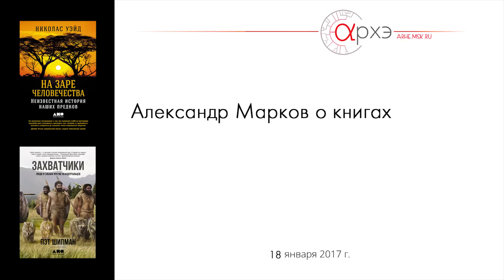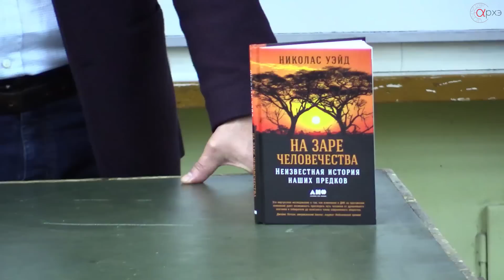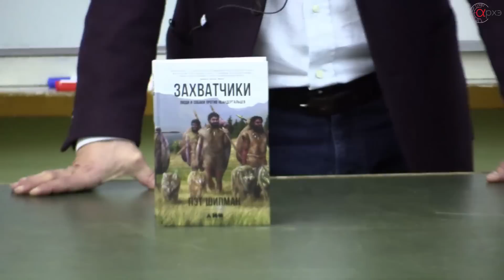Александр Марков о книгах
Рубрика "Книги о которых мы говорим/пишем" от Культурно-просветительского центра "Архэ"
О чем: о книгах издательства "Альпина Нон-Фикшн" Н.Уэйд "На заре человечества" и Пэт Шипман "Захватчики: Люди и собаки против нандертальцев".

Кто: Марков Александр Владимирович, доктор биологических наук, палеонтолог, заведующий кафедрой биологической эволюции Биологического факультета МГУ, популяризатор науки. Лауреат (2011 год) главной в России премии в области научно-популярной литературы «Просветитель». Лауреат (2015 год) премии «За верность науке» Министерства образования и науки РФ в категории «Популяризатор года».

Другие рецензии на эти книги вы можете прочесть на портале АНТРОПОГЕНЕЗ.РУ и